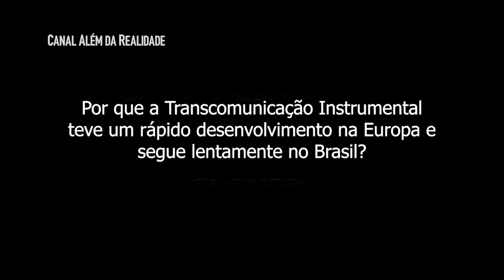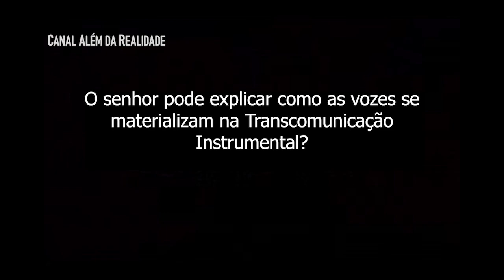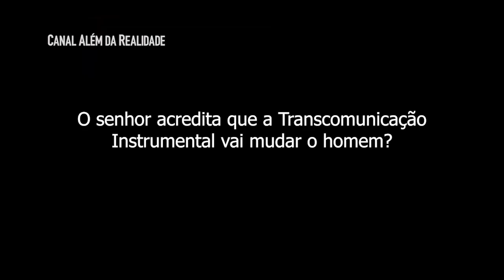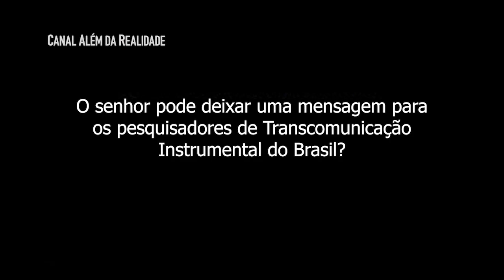Entrevista com o físico alemão Ernst Senkowski sobre Transcomunicação Instrumental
Entrevista com o físico alemão e pesquisador de Transcomunicação Instrumental Ernst Senkowski.

Crédito: Geraldo Santos.
Tradução da legenda: Armando Millem.
Nova legendagem/Revisão: Alexandre de Carvalho Borges.
Idioma: Inglês.
Data: (desconhecida, provavelmente década de 90).